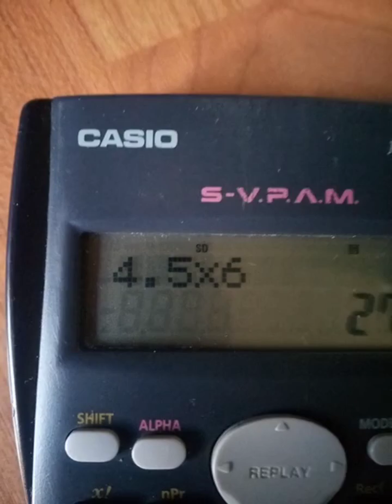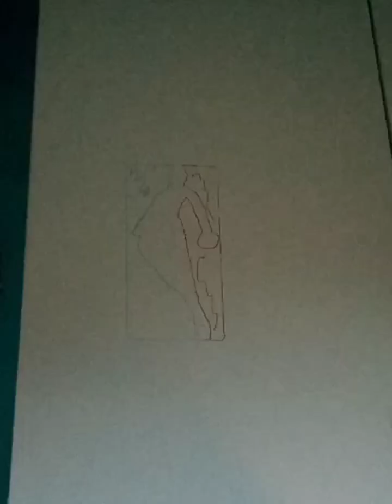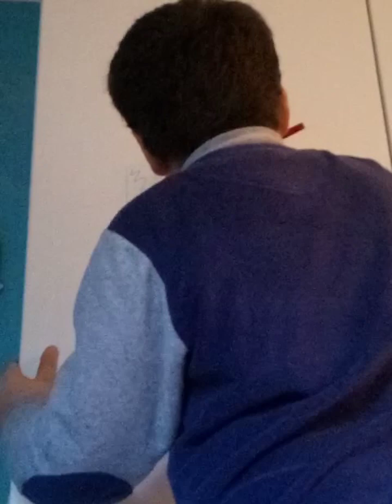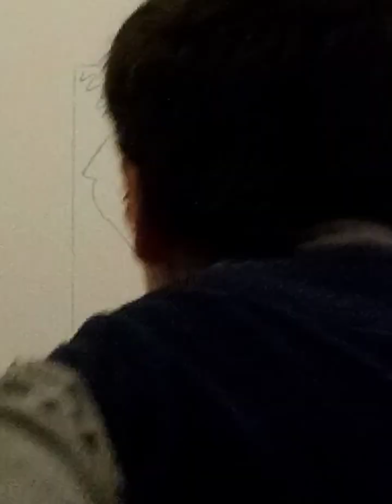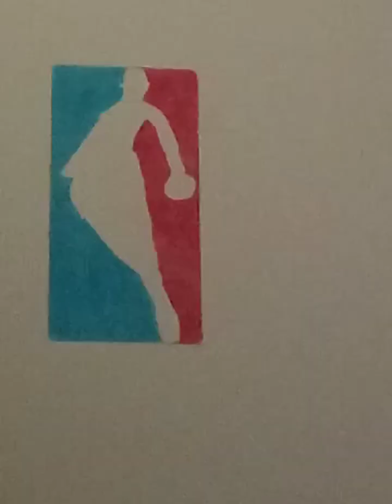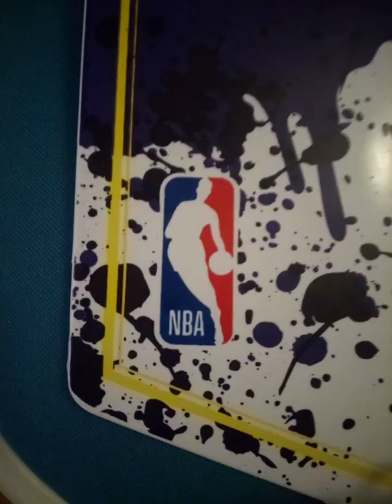Drawing and Painting the NBA symbol - With Music 🎵 🎨🏀